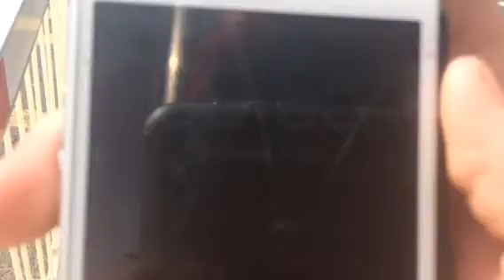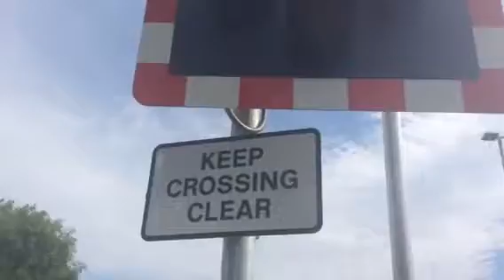Park road level crossing (lincs) Thursday 2.7.15